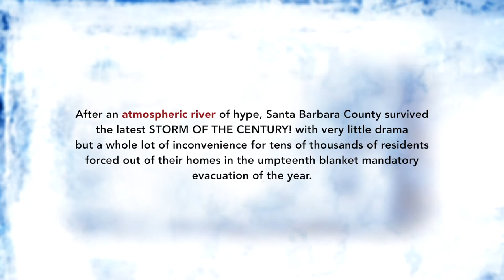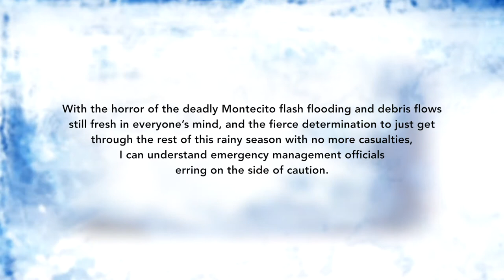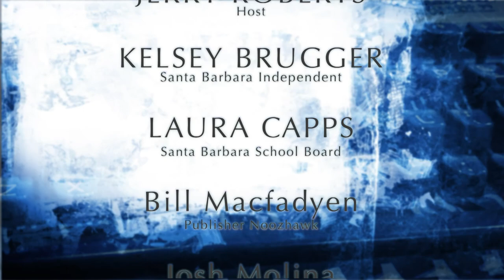Newsmakers panel March 30, 2018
Bill Macfadyen, Noozhawk publisher,  joins host Jerry Roberts and his usual guests- Kelsey Brugger of the Independent, Laura Capps of the School Board, and Noozhawk's Josh Molina as they dive deep into Montecito evacuation planning, the local political races, and the San Marcos HS parent rebellion.